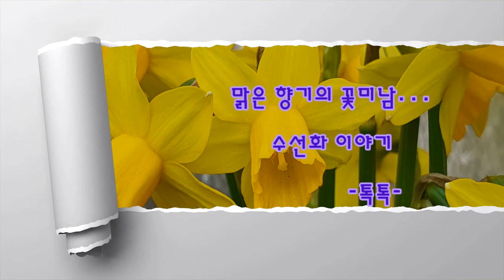수선화 이야기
맑은 향기의 꽃미남

꽃말...자기사랑, 자존심 이다